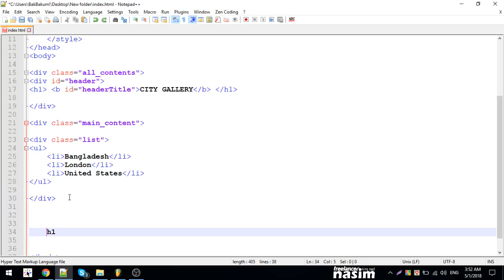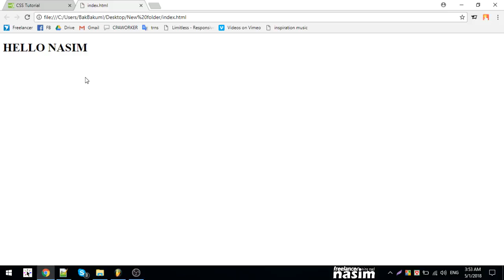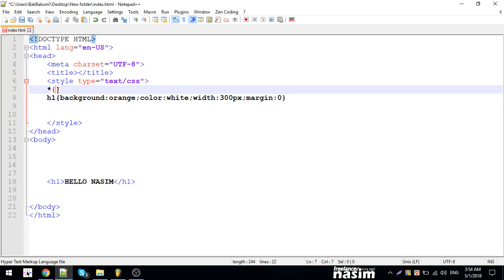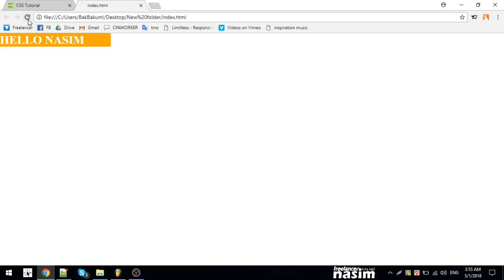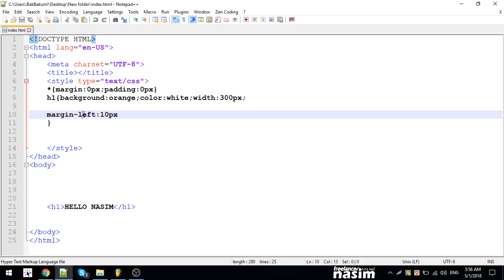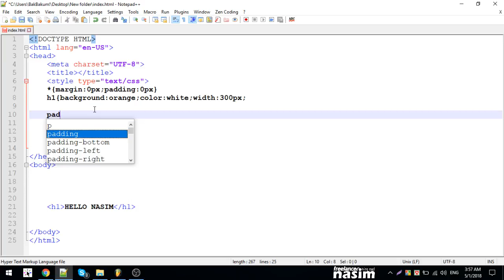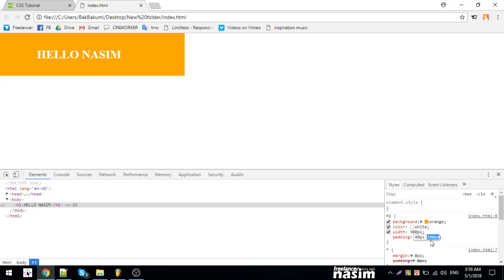Css Video Tutorial | margin padding | Part 14 | Freelancer Nasim